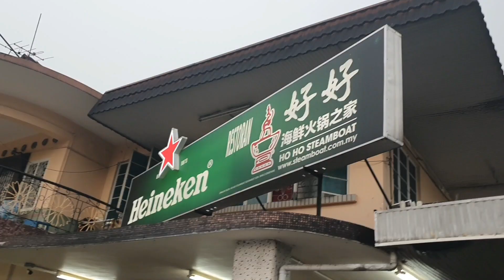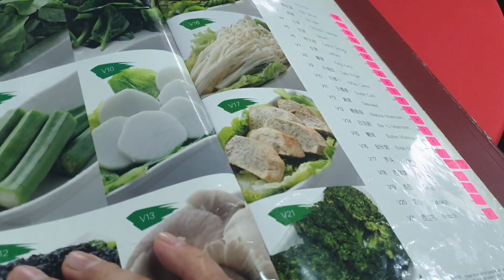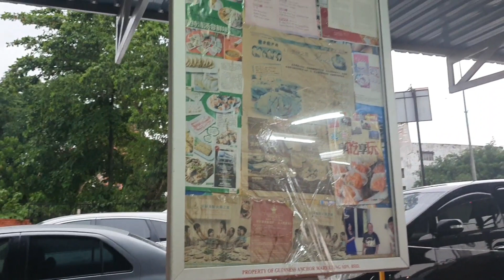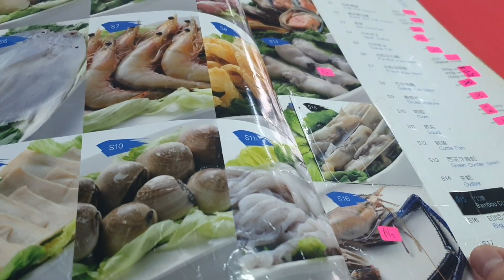이가격 실화 입니다